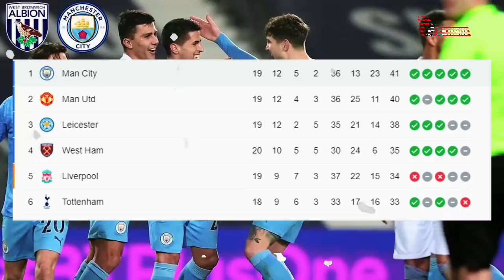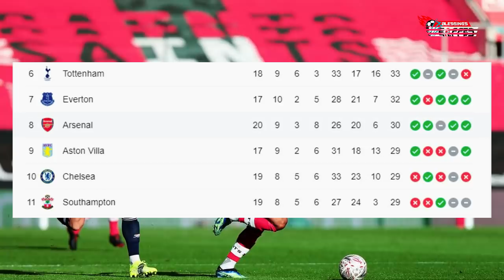RESMI! THOMAS TUCHEL TANGANI CHELSEA ✍ PAPU GOMEZ RESMI KE SEVILLA🤝IBRA KARTU MERAH, AC MILAN KALAH💪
Berita Bola Terbaru Hari Ini, Bursa Transfer & Hasil Pertandingan : RESMI! Thomas Tuchel Tangani Chelsea ✍ Papu Gomez Resmi ke Sevilla🤝Ibra Kartu Merah, AC Milan Kalah💪

Blessings Soccer Edisi 27 JANUARI 2021:
1. Musim Panas, Shkodran Mustafi Akan Tinggalkan Arsenal
2. Terkuak, Uang yang Dikeluarkan Fenerbache untuk Mesut Oezil
3. Raphael Varane Ingin Pergi di Akhir Musim
4. Tinggalkan Manchester United, Jesse Lingard Gabung  West Ham
5. Diincar Arsenal, PSG Siap Lepas Julian Draxler
6. PSG Tawarkan Kontrak Menggiurkan, Sergio Ramos Mulai Tergoda?
7. Finansial Dortmund Bermasalah, Man United Kebut Transfer Jadon Sancho
8. Tottenham Siapkan Pra-Kontrak Untuk Angel Di Maria
9. Man City Disarankan Rekrut Diego Costa untuk Juara Premier League
10 Menuju Arsenal, Martin Odegaard Dinilai Kabur Dari Real Madrid
11. Frank Lampard Ditolak Masuk Markas Latihan Chelsea
12. Hasil Pertandingan Inter Milan vs AC Milan: Skor 2-1
13. Hasil Pertandingan West Brom vs Manchester City: Skor 0-5
14. Hasil Pertandingan Southampton vs Arsenal: Skor 1-3
15. Chelsea Resmi Tunjuk Thomas Tuchel jadi Pelatih Baru
16. RESMI - Alejandro Gomez Gabung Sevilla
17. Ribut dengan Wasit, Antonio Conte Diskor Dua Laga

Note : Blessings Soccer Adalah Nama Baru, Yang Sebelumnya Bernama End Sports